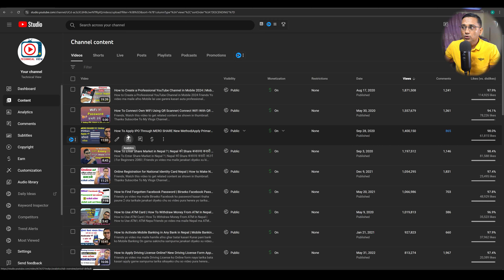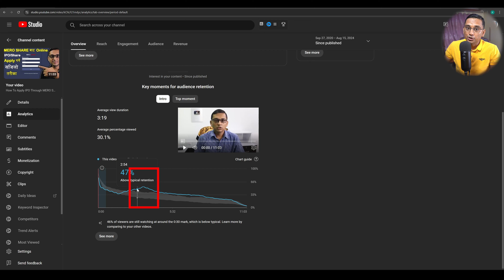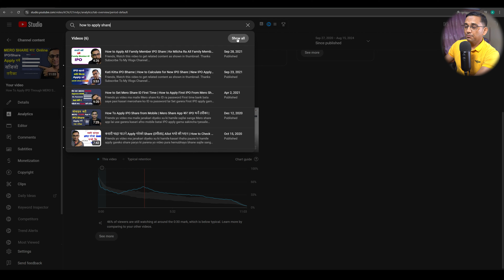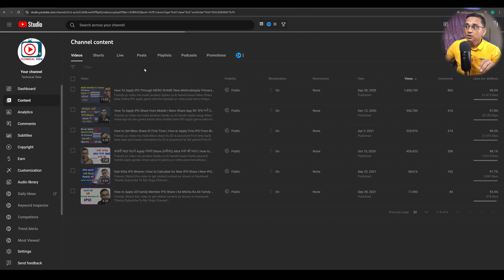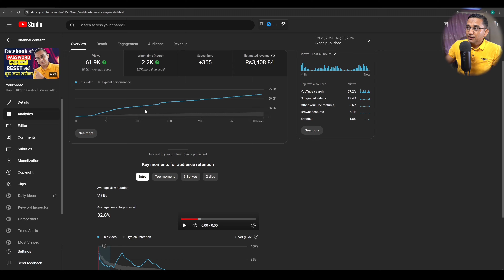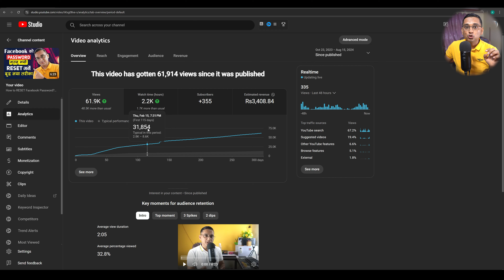How to Complete YouTube Watch Time? Old Videos Bata Views Layune Tarika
Old Videos Bata Views Layune Tarika